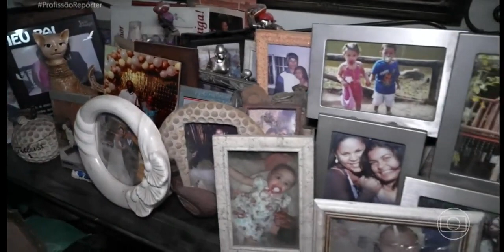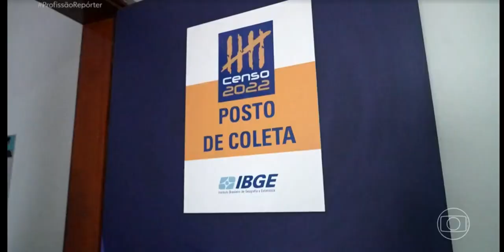Profissão Repórter mostra a difícil realidade dos recenseadores do IBGE no Censo 2022 - 2° parte